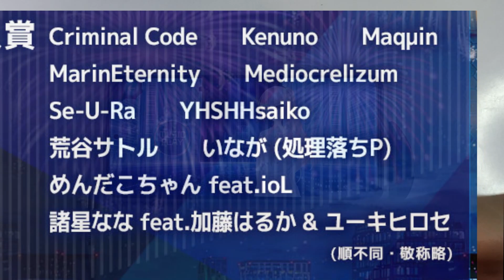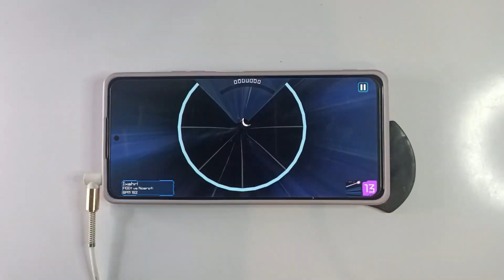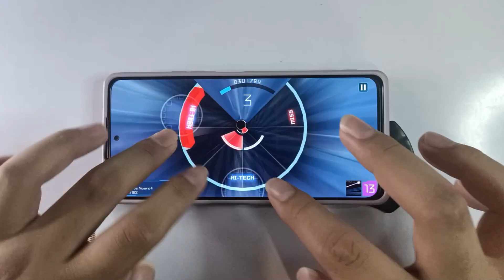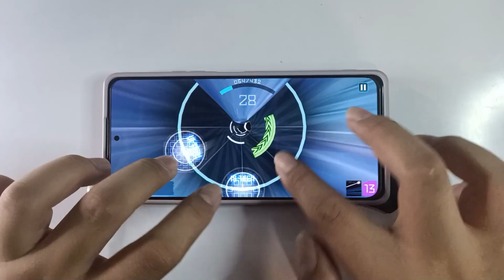[Liminality] Ixehrl - F100t vs Noeroti | Professional Lvl. 13 | First Try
For non-Indonesian viewers, English subtitles are available!

Over a year ago, I tried out Liminality with its fairly novel gameplay concept to mobile phones.
And less than 6 months from now, the game will be officially released
Coming off the heels of its song submission contest, I took another dive into one of its hardest difficulties, and survive to tell the tale

Videos with the "Indonesian Week" banner features me talking in Indonesian for a week, for every month or so. Other English-commentating videos will still be released alongside these special videos (if any available).